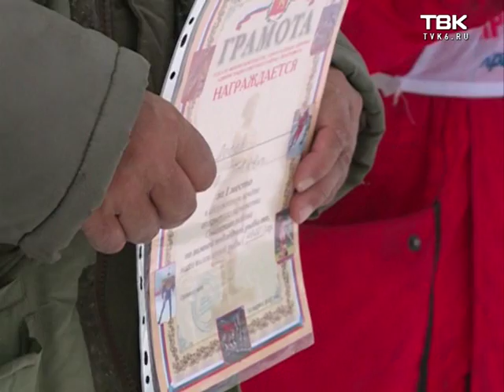На Красноярском водохранилище прошли соревнования по зимней рыбалке